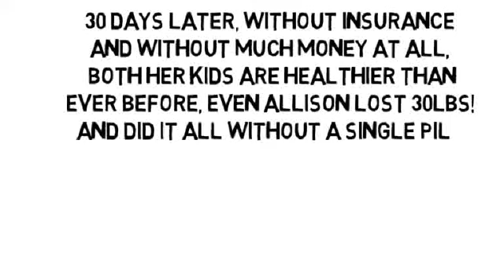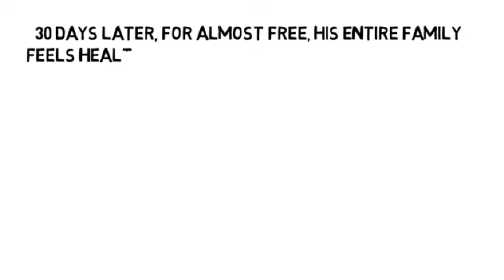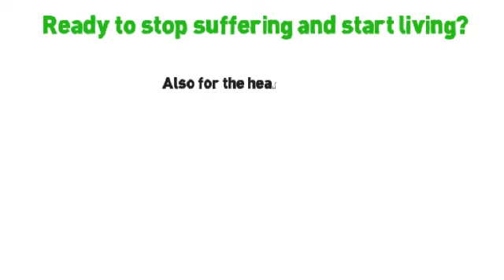What Is Arthritis Pain Like by NoMoreVitamins com